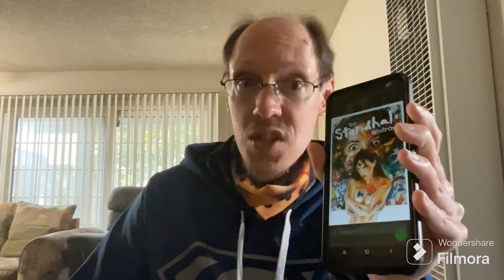Thoughts/Review The Stendhal Symdrome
I Give My Thoughts/Review on 1996s The Stendhal Syndrome 🤘😎🤘